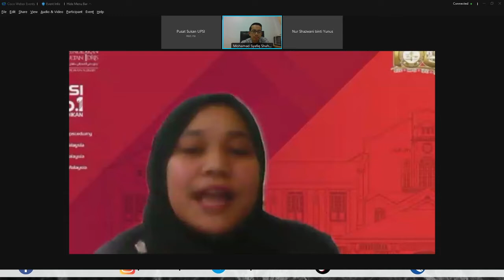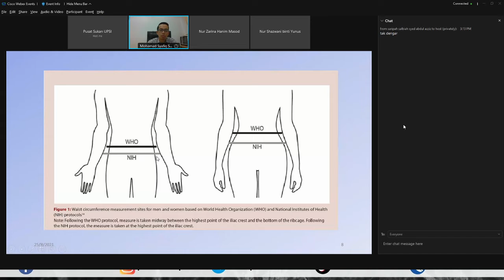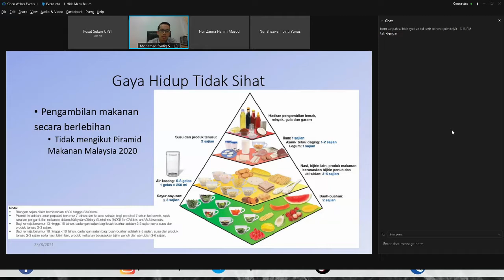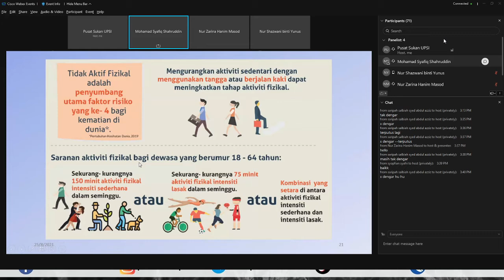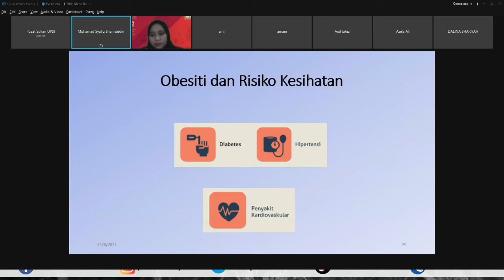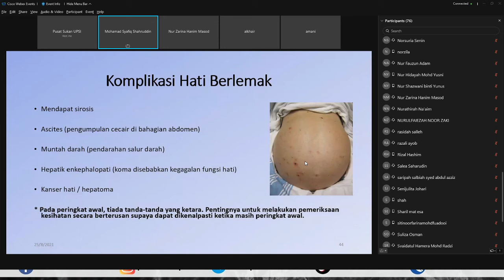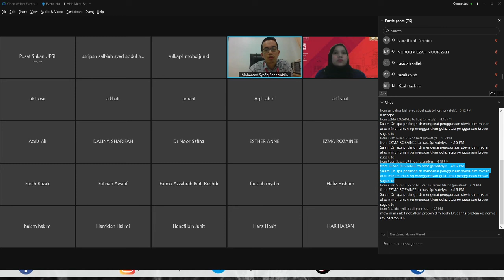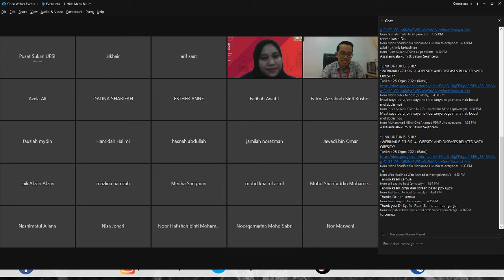WEBINAR E-FIT SIRI 4 -OBESITY AND DISEASES RELATED WITH OBESITY